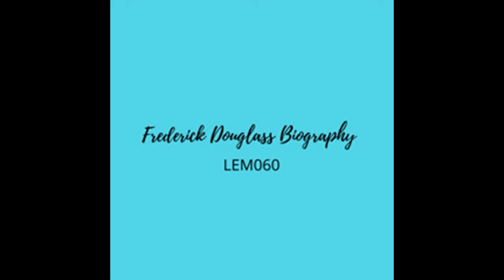LEM060b Lora-Ellen McKinney: "WHO WAS FREDERICK DOUGLASS?"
Greetings!

A little history about the interesting and consequential life of Frederick Douglass is provided in this video.  (And feel free to watch my presentation of "What To The Slave Is Your Fourth Of July?", which is also here on the ARTivistUS YouTube channel.)